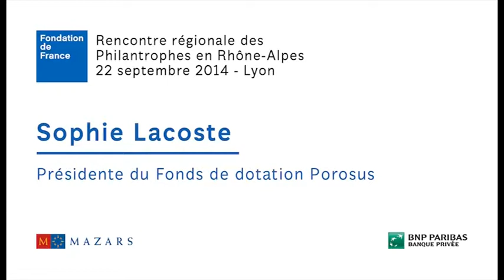Rencontres régionales des philanthropes 2014 : Sophie Lacoste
Grand témoin : Sophie Lacoste, présidente du Fonds de dotation Porosus